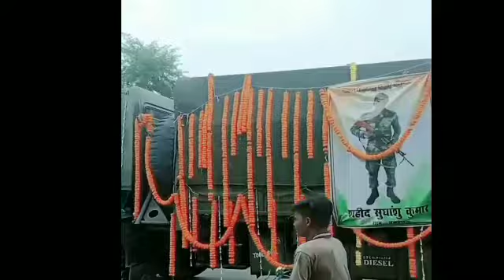Shahid Sudhanshu Kumar Indian Army # indian army @ActiveRahul @indorephysicalacademy.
My first vlog viral kaishe kare
How to viral my first vlog video on youtube
How to create my first vilog
Our village 2.0
My second vlog
Vlog channel
Vlog
Daily vlog
Viral video
Videos
Our village 2.0 vlog
Our village 2.0 vlog 100k
Our village 2.0 vlog viral kese huaa
desi vlog
first vlog
Enter comma-separated values497/500 Shahid Sudhanshu Kumar Indian Army # indian army @Active Rahul @Indore Physical Academy
@ourvillage2.0 our village 2.0